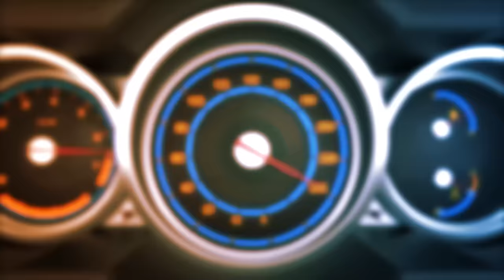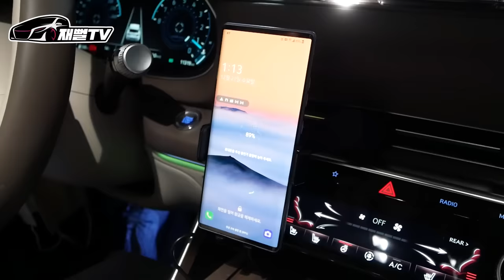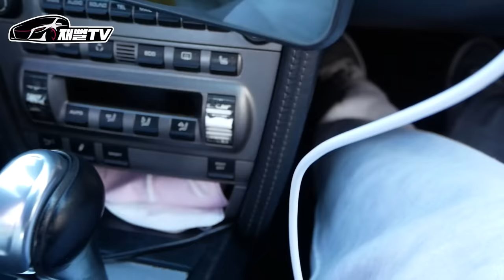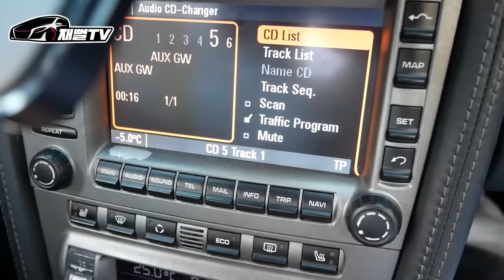월급 300에 포르쉐 911을 탄다고? 거기에 월세살이까지...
오랜만에 강력한 카푸어가 등장했습니다
월급 300에 911 이라니...유지가능?